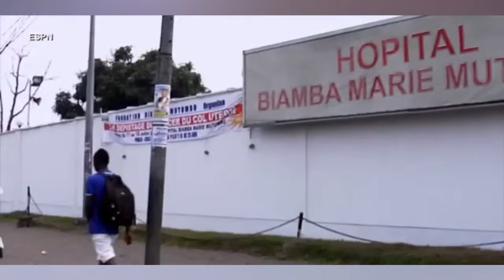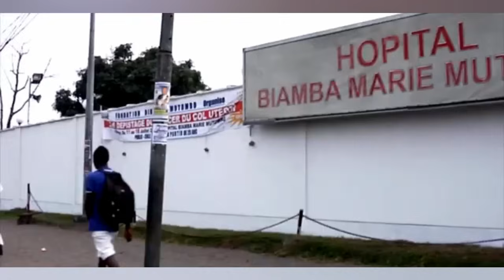NBA Icon Dikembe Mutombo Dead at 58: Cause of Death and Last Words 2024 HD Death 💔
We pay tribute to NBA legend Dikembe Mutombo, who has passed away at the age of 58. In this video, we explore his extraordinary career, humanitarian efforts, and the cause of his death. We also reveal his heartfelt final words, offering a glimpse into the legacy of this remarkable athlete and philanthropist.

@CelebritiesBiographer 2024 HD NEWS Update whodiedtoday #2024